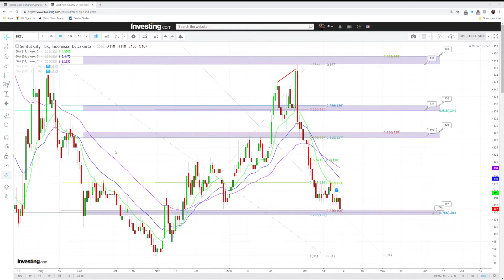ANALISA SAHAM BKSL